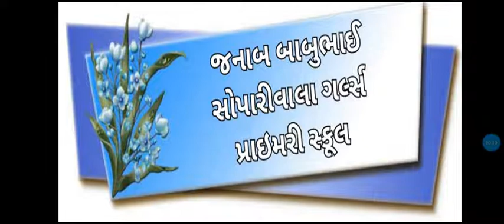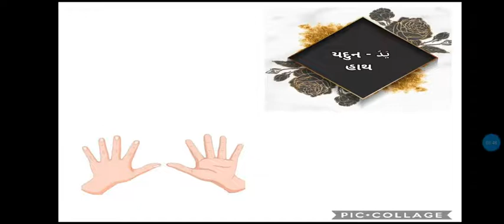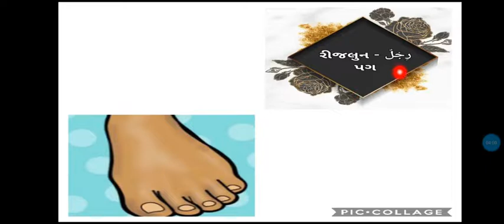std 3 Arabic શરીરના અંગોના નામ